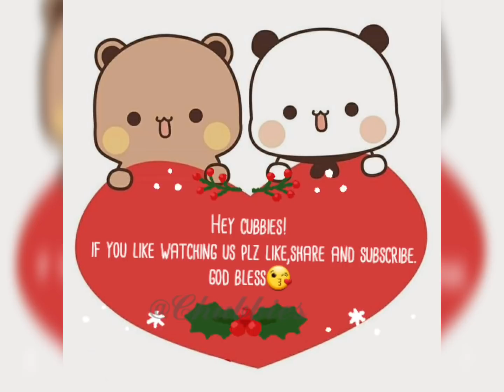Gomu always disturbing peachu for kissi😂😂 Peachu Reporter love story series episode 11